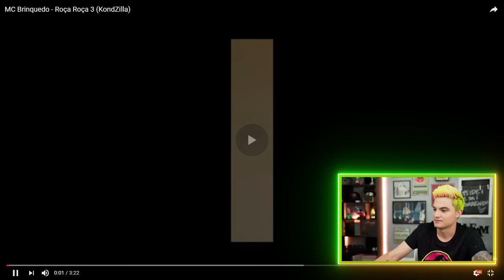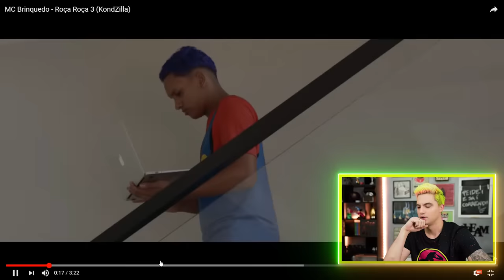MC BRINQUEDO - ROÇA ROÇA 3 [+13]